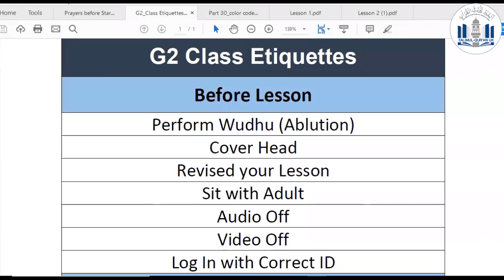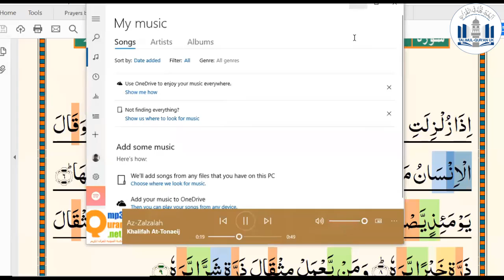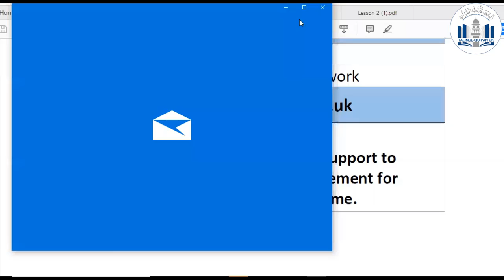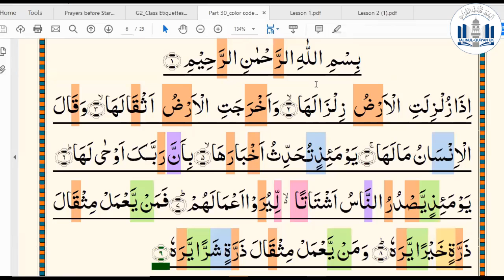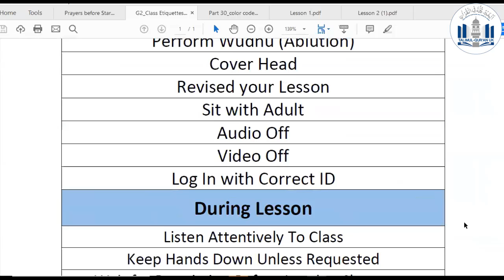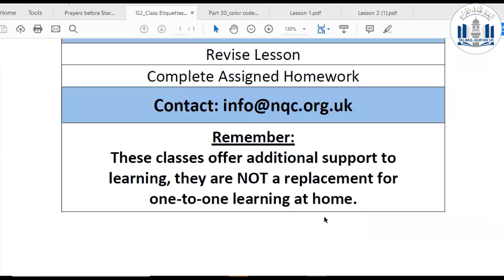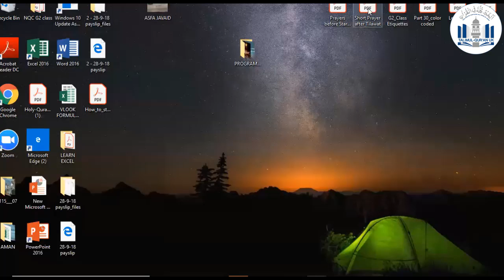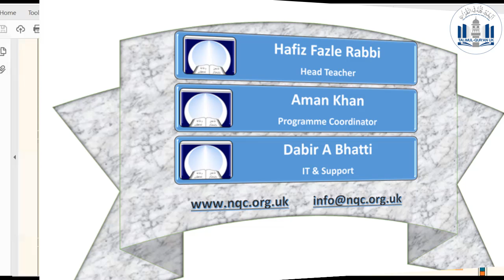NQC G2 2018 12 11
Tashilul Quran Class - Course 4 (Oct-Dec 2018), Level G2 for Atfal and Nasirat